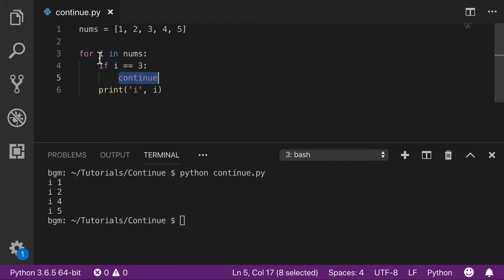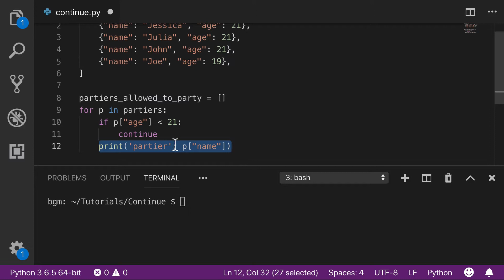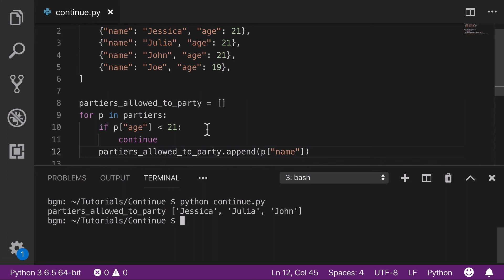Python For Loops with "Continue" Keyword Tutorial - Using the Continue Statement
Python tutorial on how to use the continue keyword with for loops in Python 3.

The continue statement is used in python in for and while loops, by beginner and advanced learners, and is sometimes confused with 'pass' (continue vs pass).

⚙️ Recommended Computer Gear:
- Macbook Pro 13"
- Macbook screen protector
- Macbook USB-C adapter
- Macbook case
- Foldable computer stand
- Pixel 3a
- Pixel 3a screen protector
- Lapel Mic
- Bluelight computer glasses
- Noise cancelling headphones
- JBL bluetooth speaker

✈️ Recommended Digital Nomad Gear:
- Shorts with zippers
- Silicone earplugs
- Sleep mask
- Packing cubes
- Sink plug
- Travel lock
- Nike sandals
- Nike freeruns
- Thin no-show socks
- Quest bars
- Electronics organizer bag